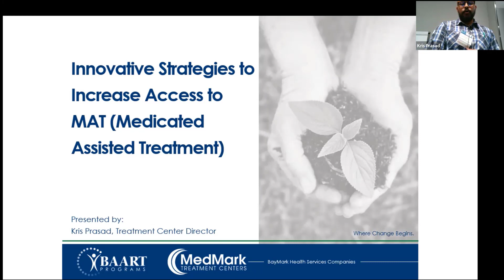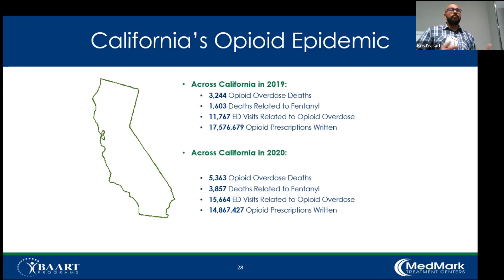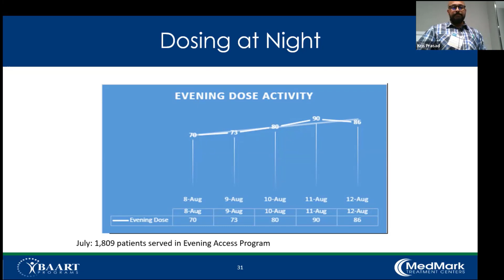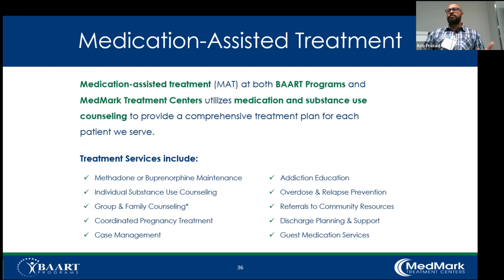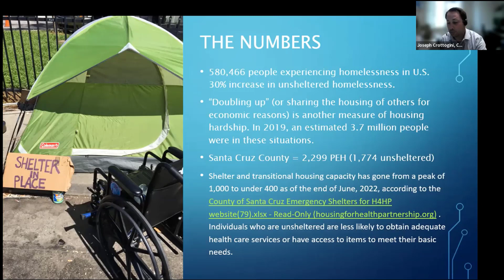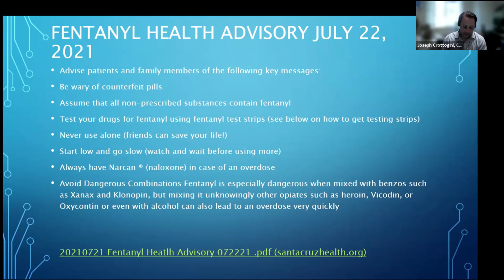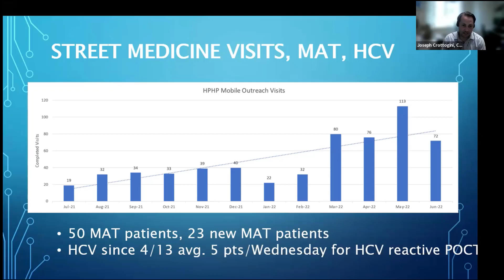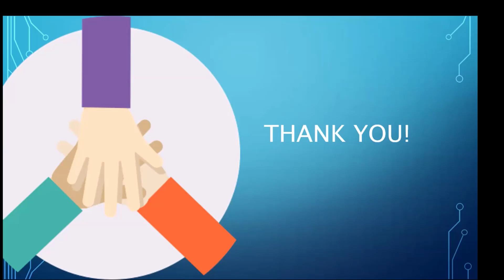Breakout B: Innovative Strategies to Increase Access to MAT